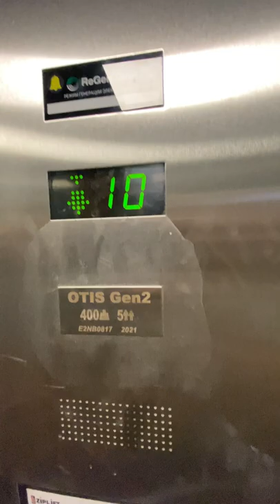Обзор Жк Скандинавия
Застройщик: А101

Генеральный подрядчик: АО «СУ-111»

Концепция общественных пространств: голландское бюро MLA+

Цены начинаются от 180 000₽ за м2 и доходят до 430 000₽ за м2

Данный обзор наглядно показывает, что в одном Жк могут быть квартиры совершенно разного качества, все зависит от людей, которые работают на горизонте, а не от застройщика или генподрядчика.